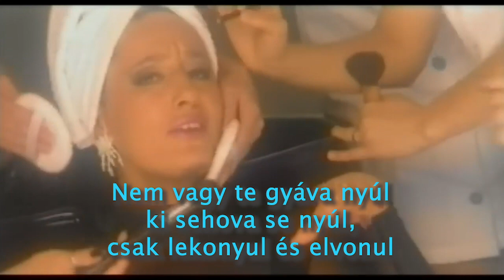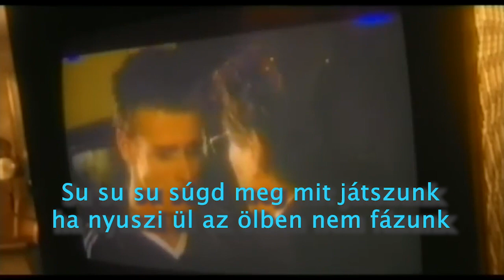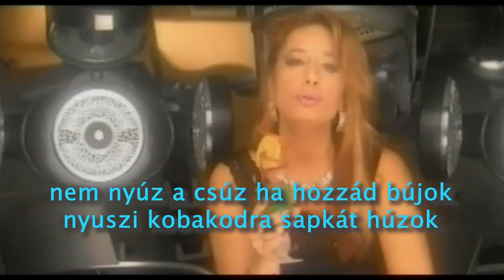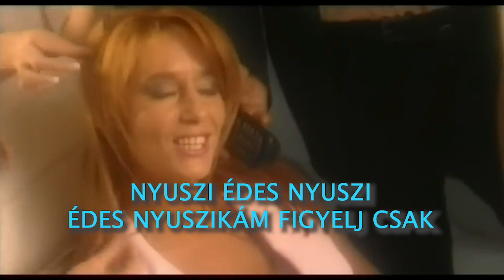Postássy Juli, Puszi Nyuszi, karaoke